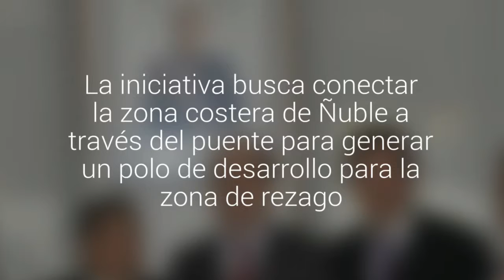Alcaldes de Ñuble pidieron que puente mecano sea trasladado a la desembocadura del Itata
La iniciativa busca conectar la zona costera de Ñuble a través del puente para generar  un polo de desarrollo para la zona de rezago.